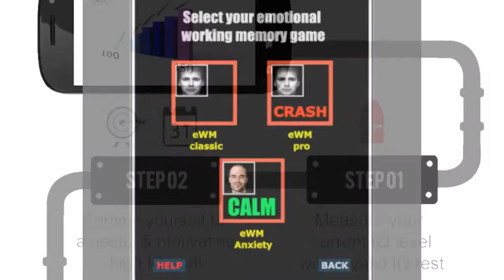how to use smart drugs